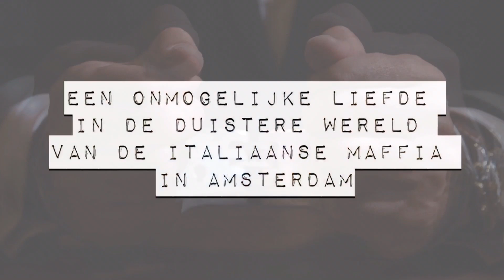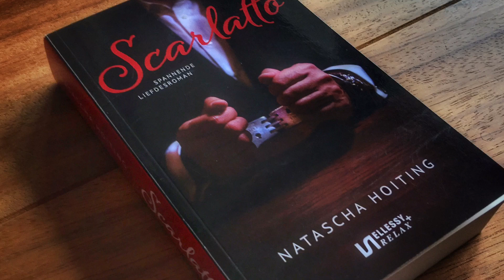Trailer Scarlatto - spannende roman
Boek: Scarlatto - Natascha Hoiting

Giovanni Mirabelli leeft maar voor één ding en dat is wraak. Jaren geleden is zijn zus vermoord en sindsdien doet hij er alles aan om de daders te vinden. Hij komt verder in zijn zoektocht nadat hij de capo, de baas van een Italiaanse maffia organisatie in Amsterdam wordt. Dat hij inmiddels is veranderd in een koud en weinig geliefd persoon interesseert hem niet. Totdat hij Merel ontmoet; de enige die erin weet te slagen iets van zijn gevoelloze muur af te breken. Dit weerhoudt hem niet zijn bloeddorstige zoektocht naar gerechtigheid voort te zetten.

Wanneer Merel Francken Gio ontmoet, voelt ze al snel aan dat zijn kilheid is ontstaan door een heftige gebeurtenis uit zijn verleden. Doof voor de waarschuwingen die haar omgeving haar geeft, valt ze voor hem. Maar kan ze achter hem blijven staan wanneer ze door haar vriendschap met een Albanese prostituee achter zijn ware aard komt?

Het zelfstandige te lezen vervolg op Sonata: een spannende liefdesroman over een onmogelijke liefde in de duistere wereld van de Italiaanse maffia in Amsterdam.